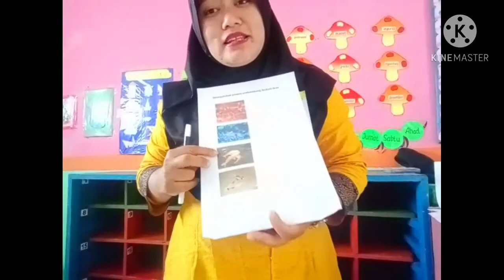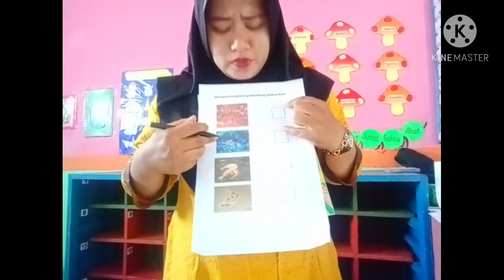Pembelajaran BDR TK